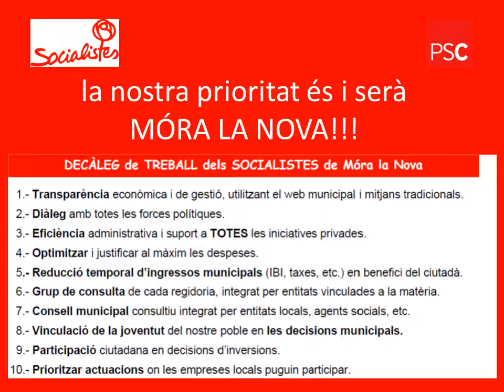PSC Móra la Nova - ESPOT